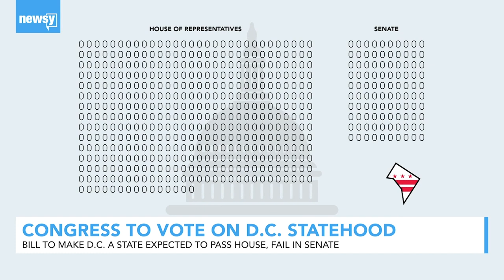Congress To Vote On D.C. Statehood